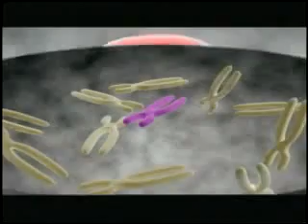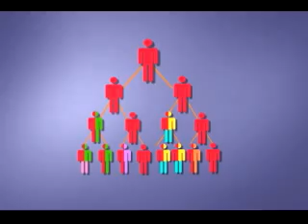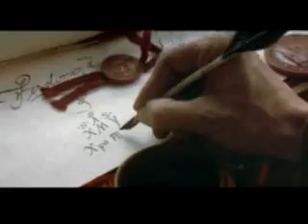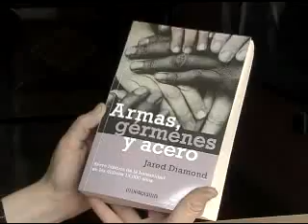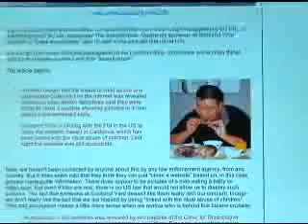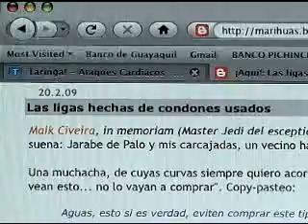Mitos y verdades - ¿Existen diferentes razas?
Estare subiendo todos los videos de mitos y verdades hasta que salgan los nuevos